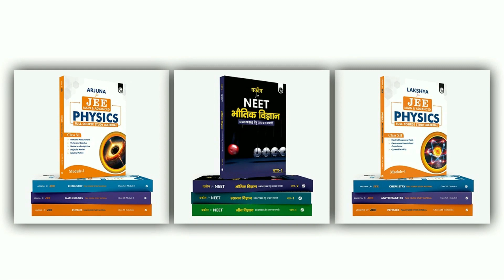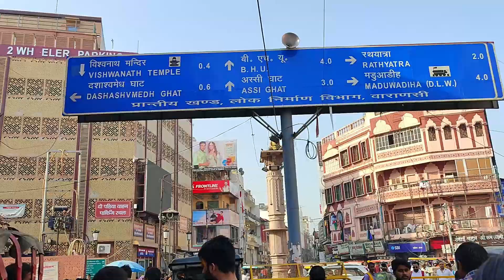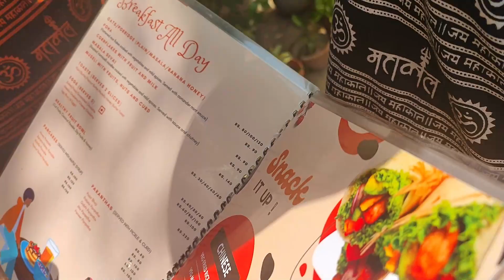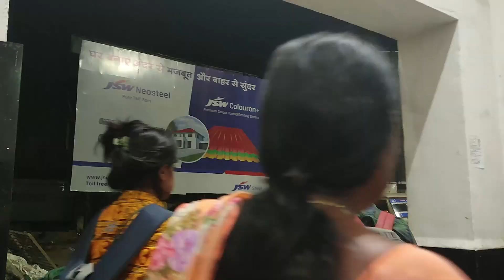TRIP TO VARANASI || vlog 30 (Part 2)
This vlog is of varansai trip & we enjoyed a lot.
And this is my 1st college trip...
This is the 2nd part , and 1st part (Varanasi vlog part 1).

aiims
aiims patna
vlog
aiims vlog
aiims patna vlog
my first college trip
varanasi vlog
aiims to varanasi trip
aiima patna to varanasi vlog
neet motivation
medicos life vlog
mbbs vlog
mbbs life vlog
PW
pw batches
yakeen 3.0
neet 2024